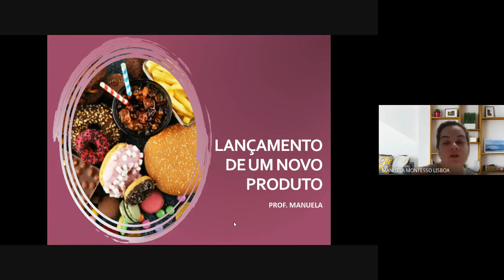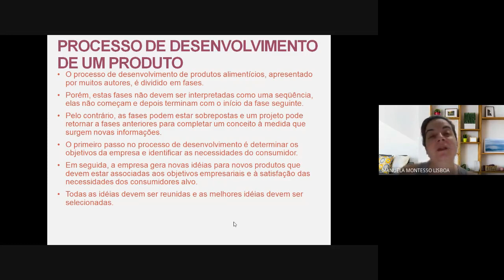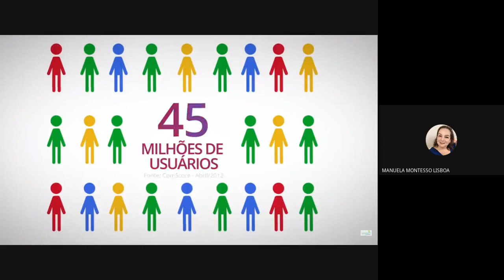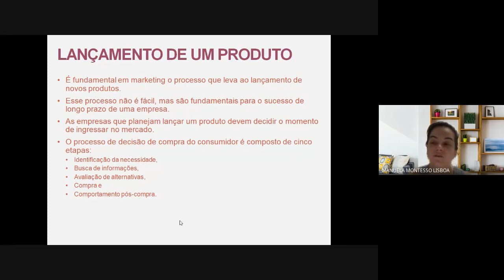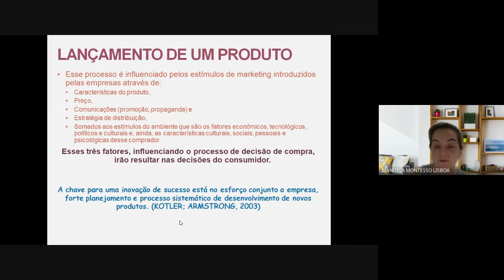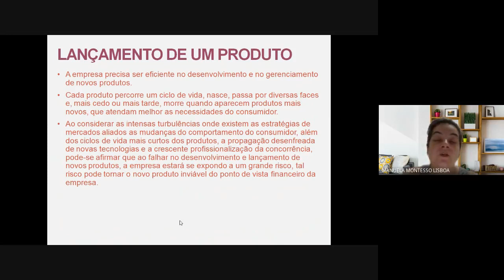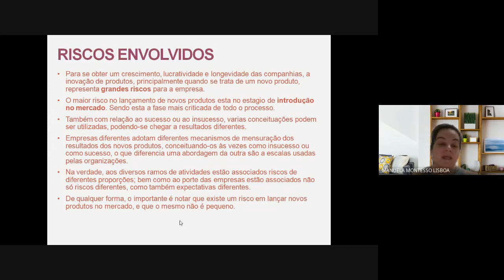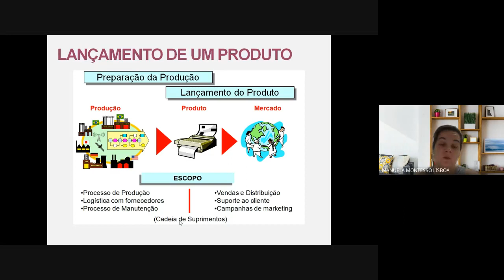Aula 8 - Lançamento de um novo produto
Disciplina: Novas Tecnologias